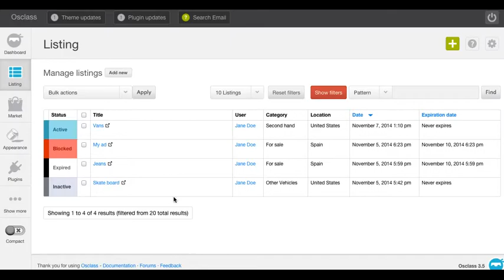How to search and find users in your Osclass website?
Want to find a specific user's listings or alerts? Stop playing detectives!

Admin email search is all what you need!
Just by typing the email address on the admin panel, admins will be able find all the information related to it (existing user or not, number of posted ads, associated alerts,etc.)This plugin will help you delete some of the information associated to those email addresses. You will be able to search emails using the ‘Search Email’ link located in the toolbar of your oc-admin. Clear, fast and easy!